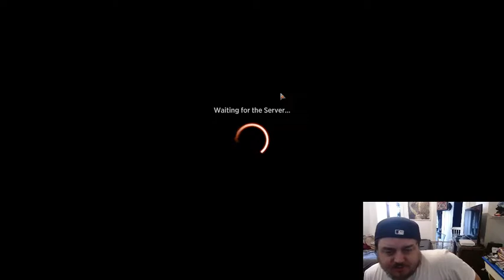MTG Arena Dominaria United Draft {2} Seven wins & Undefeated 🔥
In this video we're drafting the new Dominaria United set of Magic The Gathering cards on MTG arena ! :) I  hope you guys enjoy the video!